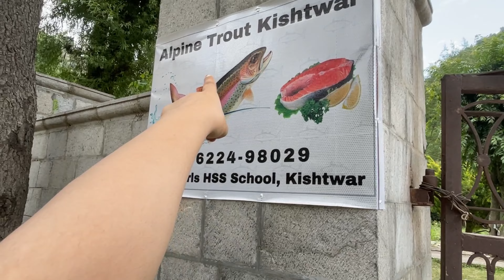FAMILY PICNIC 🧺 || UNPLANNED PICNIC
Followmw on instagram/@sananazir001

Having a picnic: good food, great company, and even better memories.
Everyone gets together in a place, ideally a park or resort with a lot of open space, and cook meals and eat lunch together, play games, and spend a whole day making merry and memories.